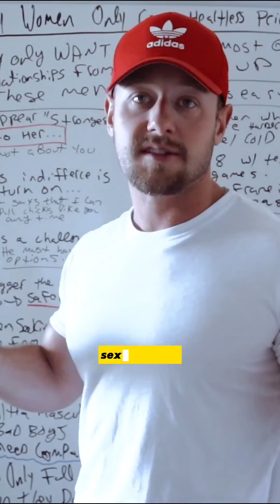How Could Whiteboard Guy Be So Heartless?